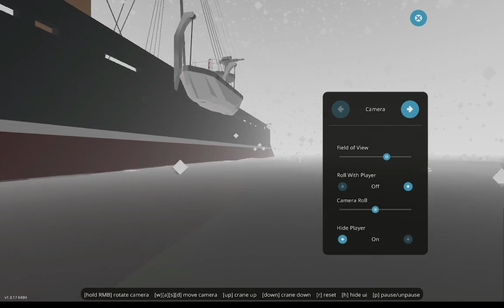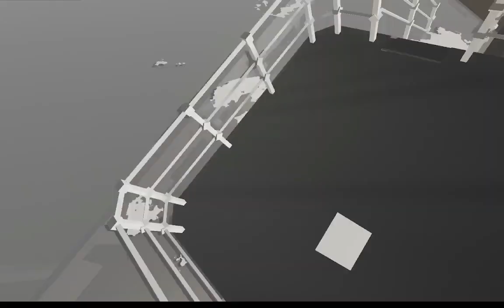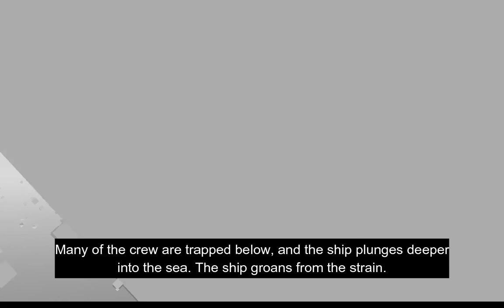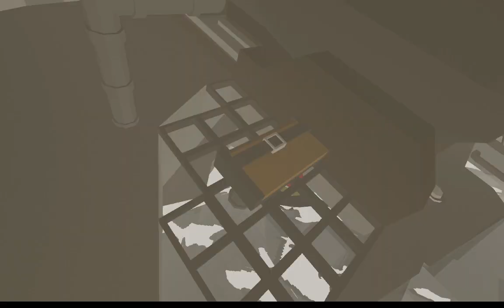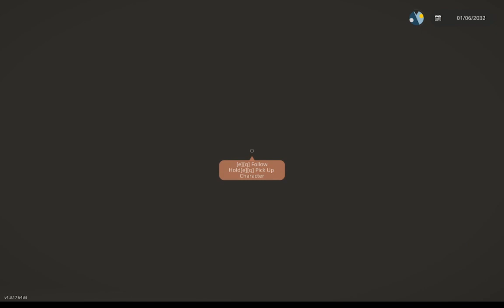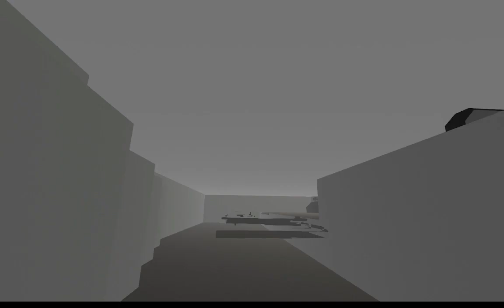The horrid loss of the Affondatore